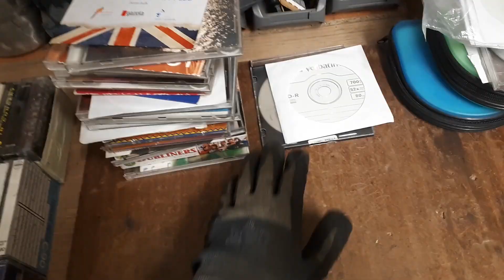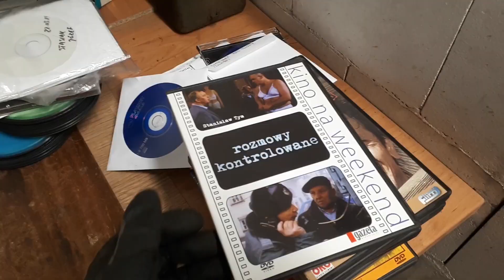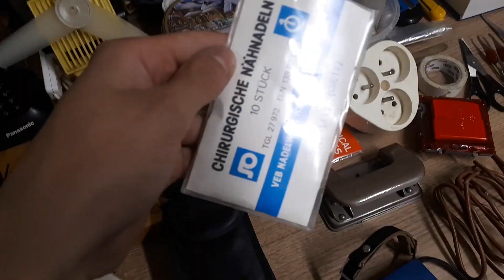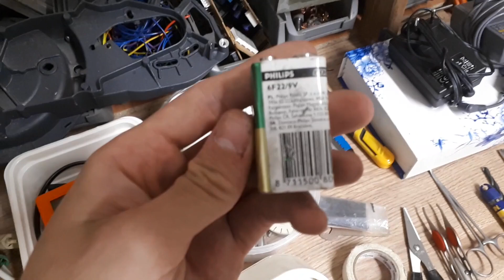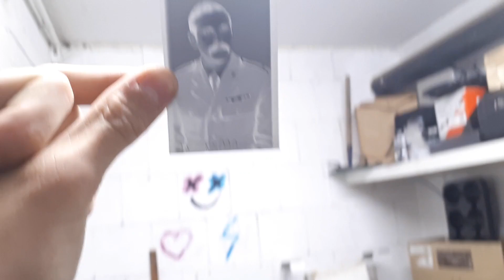Torba Pełna Fantów z poprzedniego Wieku !